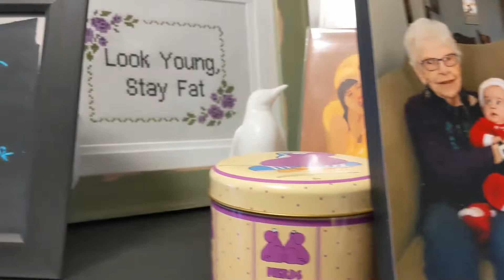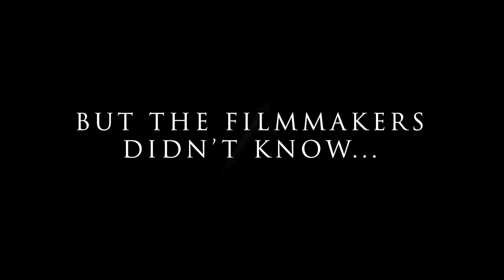BLOOD RAGE | OFFICIAL TRAILER 2019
A simple story takes a drastic turn by the second act, like all good documentaries do.

Starring:
Tyler Jackson
Kevin Anderson
Matt Brousseau
Nadav Fleisher
Whitney Melton
Sameer Suri

Written By:
Kevin Anderson

Filmed / Edited By:
Matt Brousseau